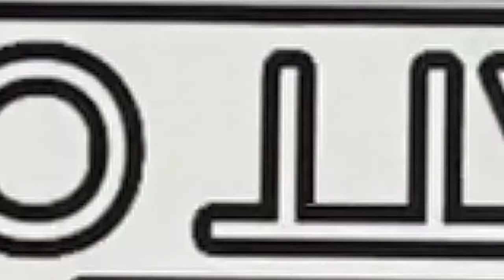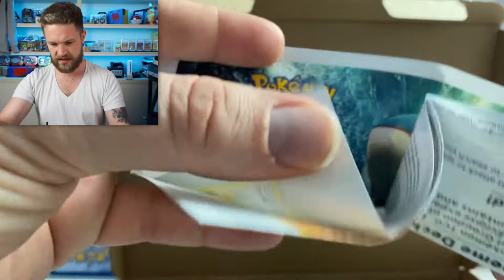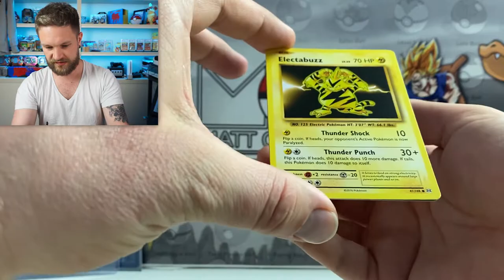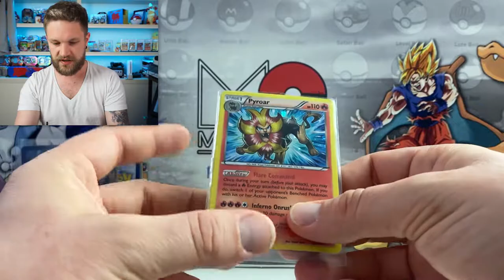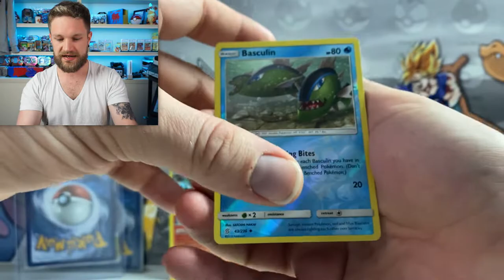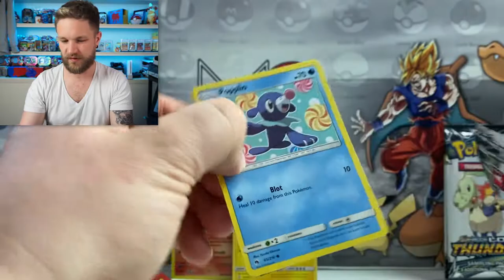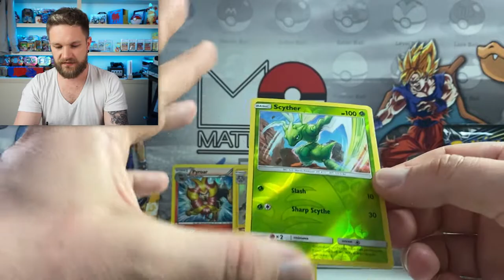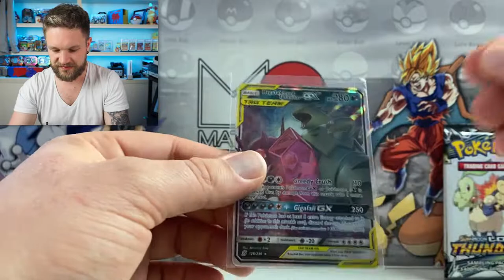*£35 POKEMON MYSTERY BOX* what did we get?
In today's Pokemon card opening we have been sent a £35 Pokemon mystery box as a gift by a fan of the channel. This could have booster packs, rare, hyper rare and even ultra rare Pokemon cards in it question is will there be a charizard?!?

Hope you enjoy and a massive thank you to Charlotte for sending me this.

To enter simply donate £1 to the link below, every £1 you donate gives you 1 raffle ticket. Winner drawn end of April.

We still need your help to make the prize as big as possible, if you want to send in some Pokemon cards for the giveaway then get in touch on my Instagram or Facebook Page.

We are focusing all this year on searching for Charizard cards from all the different sets like Flashfire, Burning Shadows, Hiddens fates, Cosmic Eclipse, Unbroken bonds the list of sets is huge. so make sure to subscribe to watch all the Pokemon openings and giveaways we have coming up.

peace
mattculli POKEMON